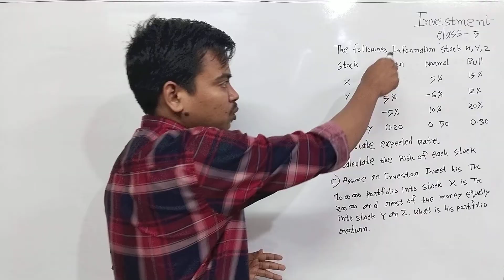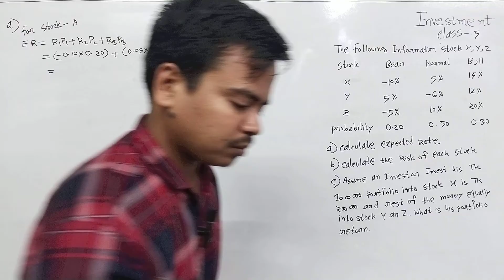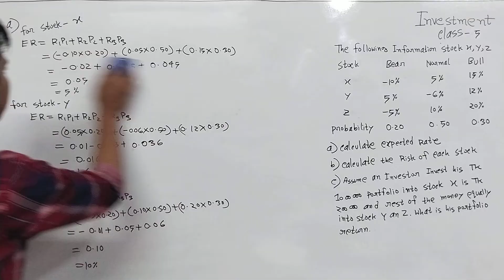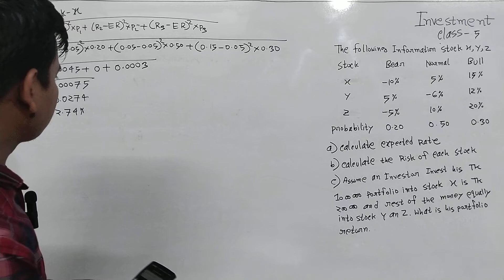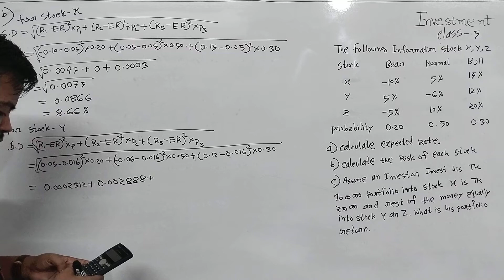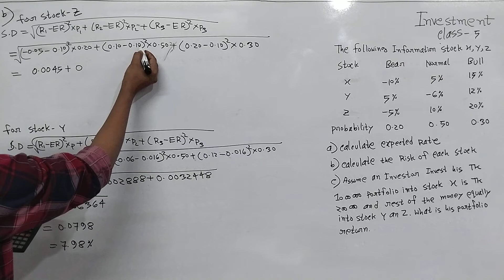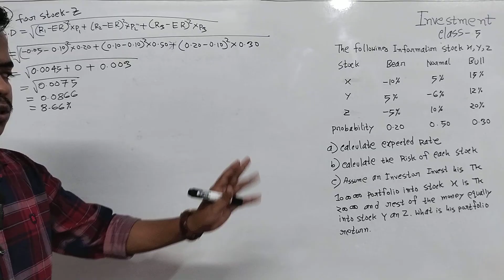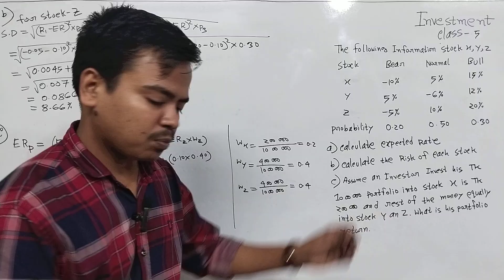Investment analysis & portfolio management || chapter-4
আজকের ক্লাসে investment analysis and portfolio management বইয়ের একটি অংক সমাধান করে দিয়েছি। পূর্বের ক্লাসগুলোর লিংক নিচে দেওয়া হলো।

portfolio management
partho sir
expected return
standard deviation
co efficient of variation
probability
bba hons
accounting Department
investment analysis